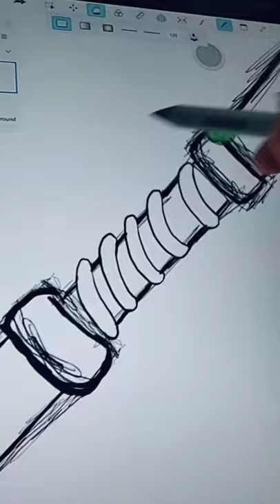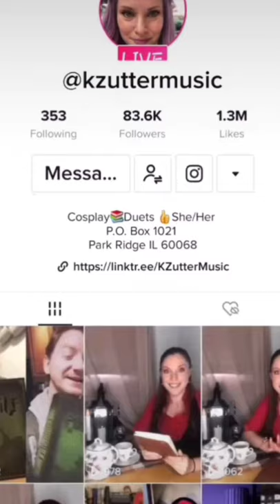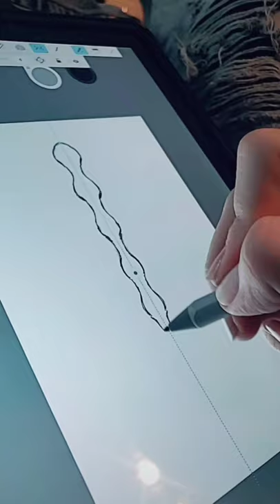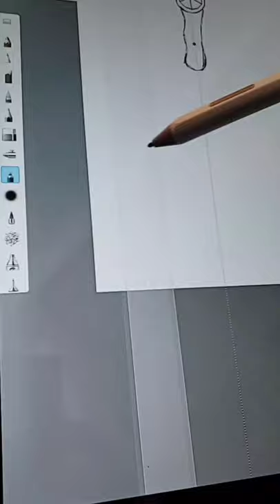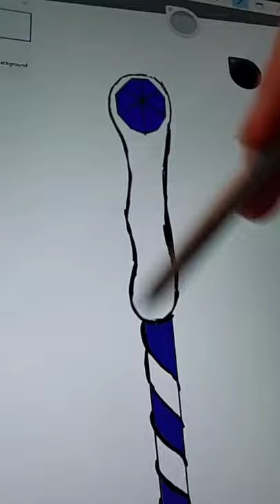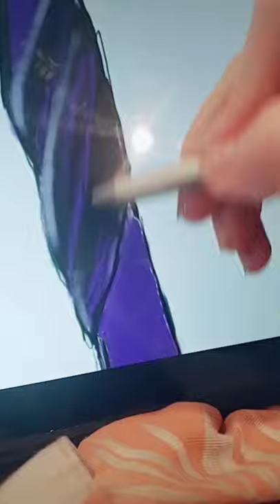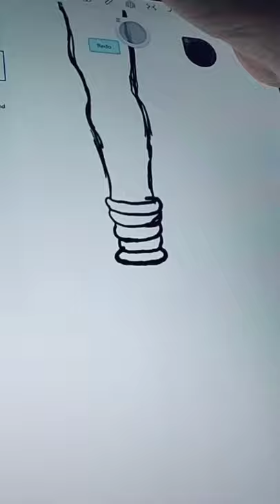Wand design compilation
10026-A South Mingo Rd. #253 Tulsa, OK. 74133